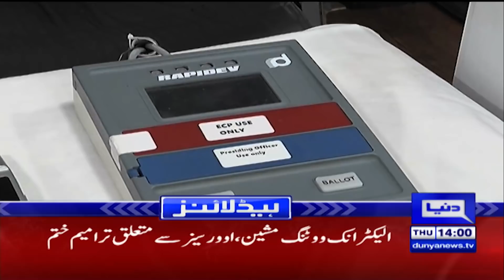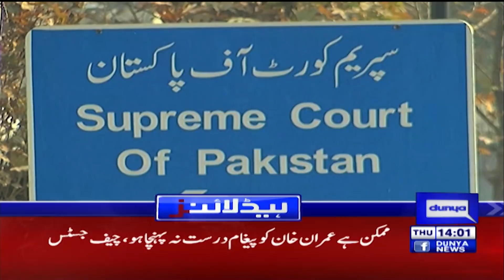Election EVM Par Nahi Hon Gay? | Dunya News Headlines 02 PM | 26 May 2022